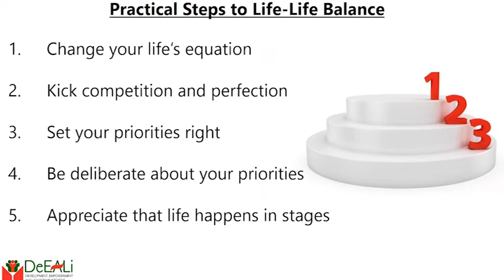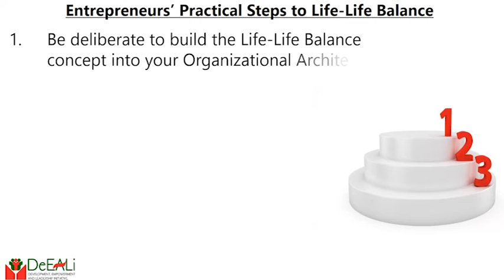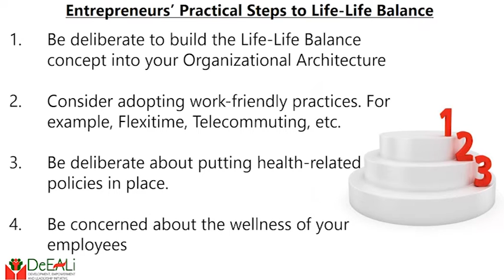Life - Life Balance: Practical Steps for Entrepreneurs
Finally on the journey to achieving Life-Life Balance, how can Entrepreneurs live a balanced life and also help their employees to do the same?
Watch the final episode in the Life-Life Balance Series for details.